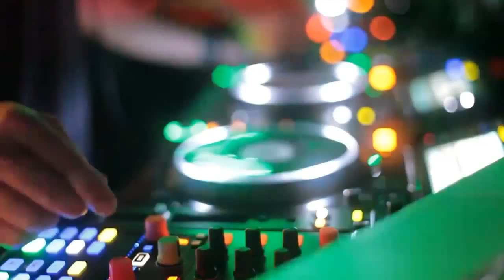BE-AT.TV Live @ BPM Festival 2015 - Stereo Productions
Friday 9th January we're broadcasting Stereo Productions live from Blue Parrot, Playa Del Carmen for The BPM Festival!

Featuring Chus & Ceballos, Technasia b2b UNER, Dosem, Harry 'Choo Choo' Romero Official b2b Joeski, Rafa Barrios, and Rony Seikaly.